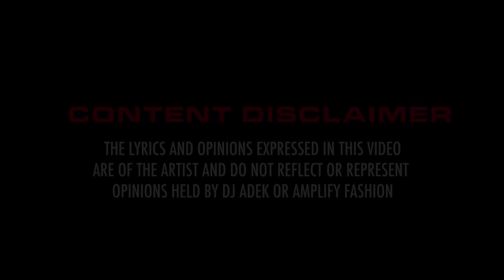Britz - Bars On Lock Freestyle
Britz steps up for his Bars On Lock Freestyle.

Instrumental Produced By HD Beats.